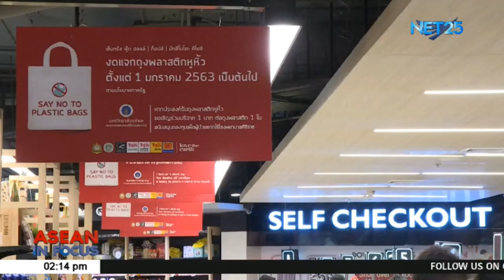Thai PM Prayut Chan-o-cha warn people to brace themselves vs. serious drought